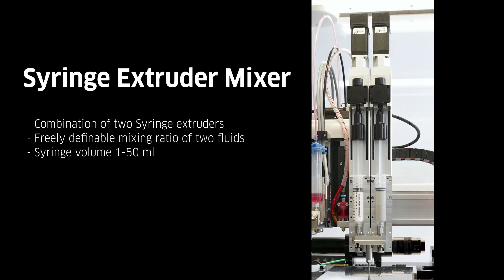3D Gradient printing of two different polymers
A pair of mechanical syringe (piston) extruders on GeSiM BioScaffold printers can be completed with a mixing head. It allows to print a mix of two different polymers, e.g. when the mixture shows a short pot life. On top, "gradient printing" (Changing of the mixing ratio during the print) allows to vary the composition within one layer and from layer-to-layer, respectively. Varying plunger speed of both extruders leads to a varying polymer composition.
Both Non-heated and heatable versions of syringe extruder(s) and mixing head are available.